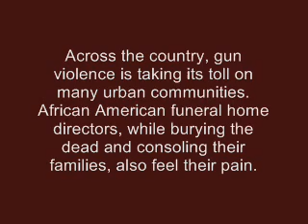Neighborhood Violence Costs Everyone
A short clip of a roundtable of African-American funeral directors at their 2007 national conference.

This was produced by Samantha Templeton of the Philadelphia Inquirer.